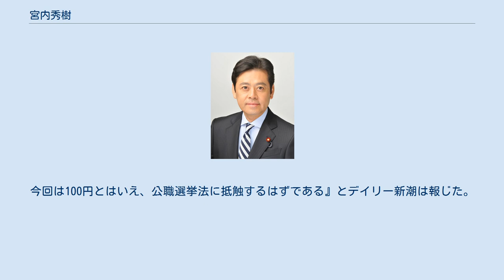宮内秀樹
宮内 秀樹（みやうち ひでき、1962年10月19日 - ）は、日本の政治家。
自由民主党所属の衆議院議員（3期）、農林水産副大臣（菅義偉内閣）。
 元国土交通大臣政務官（第3次安倍第1次改造内閣）。
 愛媛県松山市生まれ。
父は松山市役所の職員。
松前町立岡田小学校、愛媛大学教育学部附属中学校、愛媛県立松山東高等学校卒業後、慶應義塾大学進学を志望するが叶わず、青山学院大学経営学部に入学。
大学在学中は「音亭狂雀（おんてい・きょうじゃく）」の高座名で落語研究会に所属し、同会の第23代会長も務めた。
大学4年次に自ら望んで留年し、アメリカ合衆国へ放浪の旅に出た。
帰国後、塩崎潤衆議院議員の私邸に住み込み、秘書を務める。
その後、塩崎潤の選挙区を引き継いだ長男・恭久の秘書や、自由民主党衆議院議員の渡辺具能の秘書を務めた。
 2012年の第46回衆議院議員総選挙に、かつて秘書を務めた渡辺具能の選出選挙区だった福岡4区から自民党公認で出馬。
日本維新の会新人の河野正美や、民主党から日本未来の党に鞍替えした古賀敬章らを破り、初当選した（河野は比例復活）。
2014年の第47回衆議院議員総選挙でも福岡4区から自民党公認で出馬し、再選。
 2015年、第3次安倍第1次改造内閣で国土交通大臣政務官に任命された。
2016年1月7日、二階派に入会。
2017年、第48回衆議院議員総選挙に福岡4区から自民党公認で出馬し、3選。
 2020年、中央自動車道で中日本高速道路株式会社が進める耐震補強工事の手抜き工事事件をめぐり、施工を行った大島産業を庇い、トラブルの際は自ら国交省の担当者やNEXCO中日本の担当者を呼び出して話をするなどした、と週刊文春が報道した。
 2021年8月、西村康稔経済再生相が新型コロナウイルス対策をめぐり、お盆の時期の帰省などを控えるよう、呼びかけを徹底している中、宮内はお盆休み中に選挙区へ里帰りし、地元有権者に「線香代」として100円を渡したことを、デイリー新潮が報道した。
『「線香代」を配ると公職選挙法に抵触するから、「線香」そのものを配るようになった。
にもかかわらず、現金に戻したのだから意味が分からない。
今回は100円とはいえ、公職選挙法に抵触するはずである』とデイリー新潮は報じた。